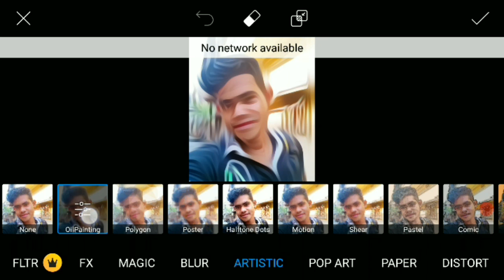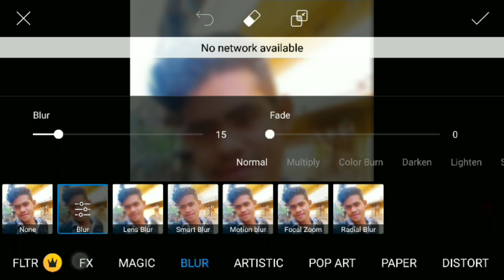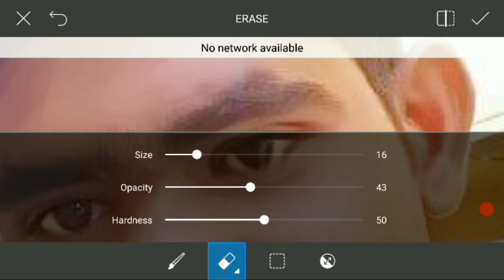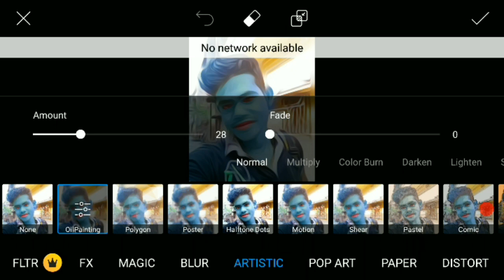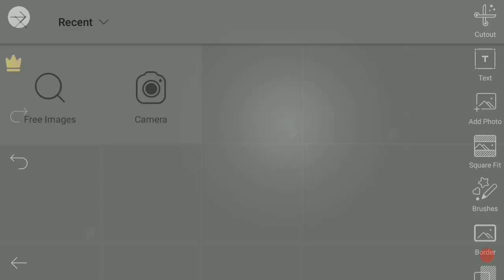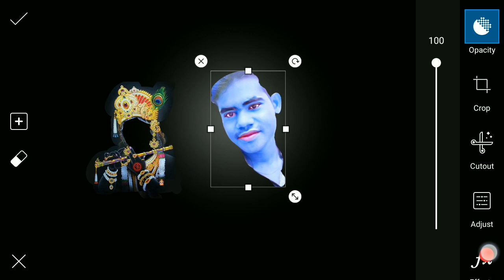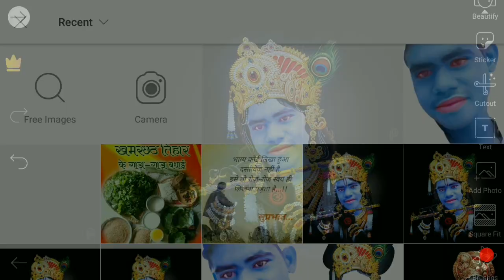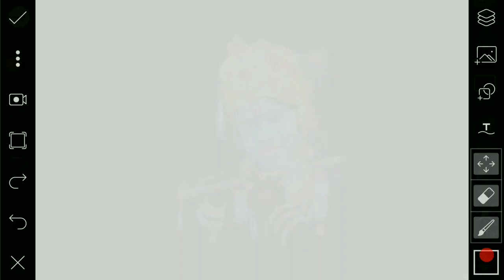Janmashtami photo editing || Picsart editing || Dunet creations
Whtsapp group-

picsart editing,
picsart best editing,
picsart tutorial,
picsart,
picsart app,
picsart android,
picsart all,
picsart animation,